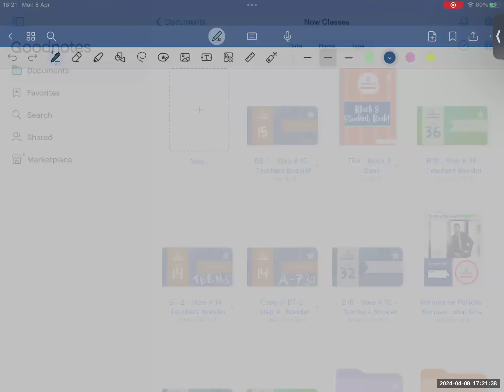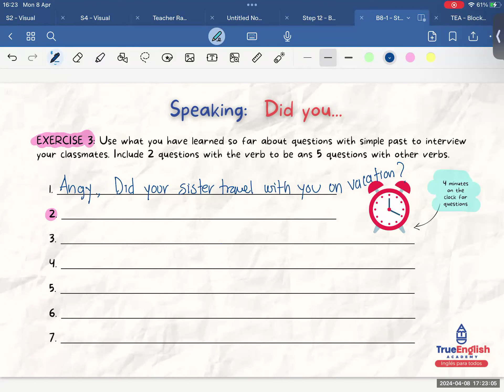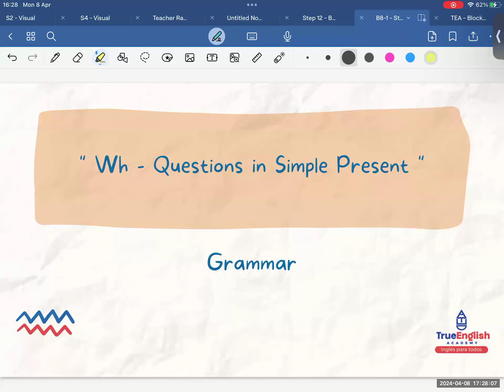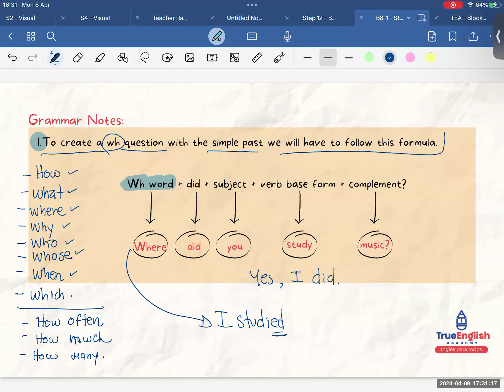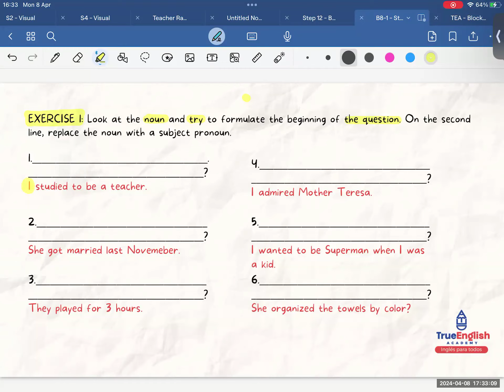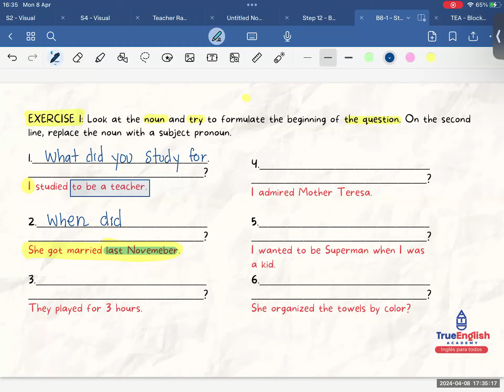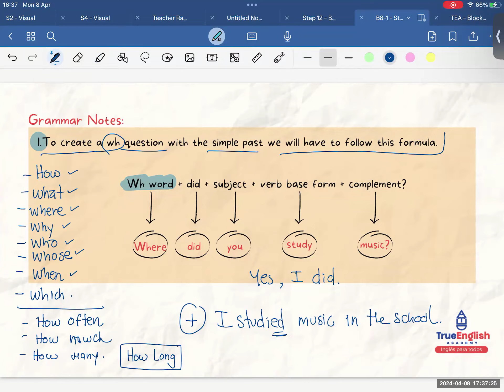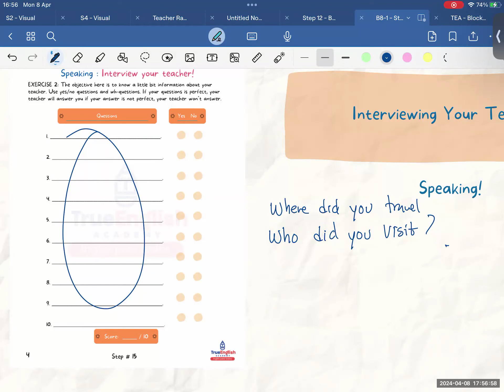Teens 2023 – Class # 102 – Simple Past - Yes /No Questions!